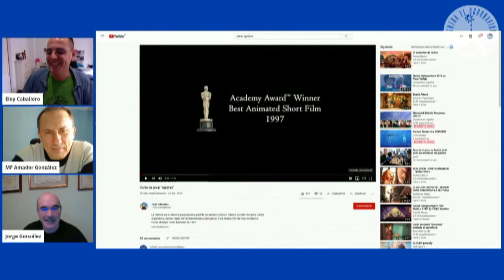Ajedrez para principiantes | Último domingo de jugones: el mate con alfil y caballo.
De la mano del MF Amador González vimos una de las joyas de la historia del ajedrez. Además, aprendimos una sencilla técnica para poder dar el mate con alfil y caballo.